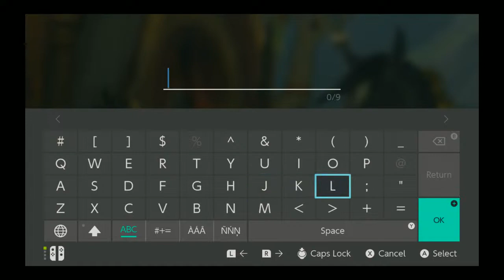Tears of the Kingdom No Pause Challenge Episode 2